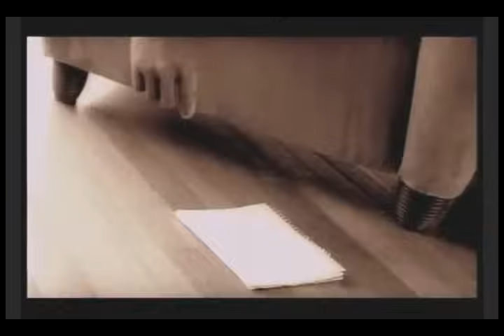Buckshot LeFonque - Another Day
Classics 70's 80's  90's